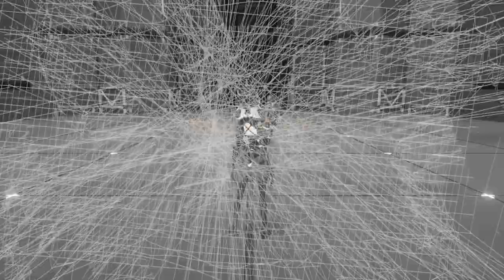Honkai Impact 3rd Vill V Mod for Grace Howard [ZENLESS ZONE ZERO]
HELLO IM YOI 😘 PLS DONT FORGET TO LIKE AND SUBSCRIBE TO MY CHANNEL FOR MORE VIDEOS LIKE THIS, YOU CAN SUGGEST MOD GAMES DO YOU LIKE AND I CAN DO A VIDEO, THANK YOU FOR WATCHING 🙏💙